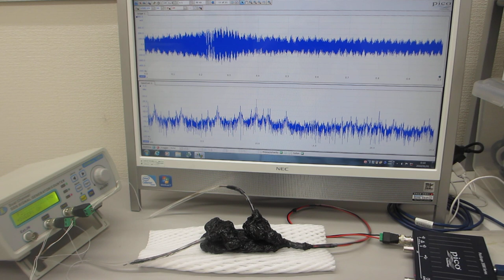オリジナル超音波プロ－ブによる、超音波発振制御システム（ultrasonic-labo 超音波システム研究所）